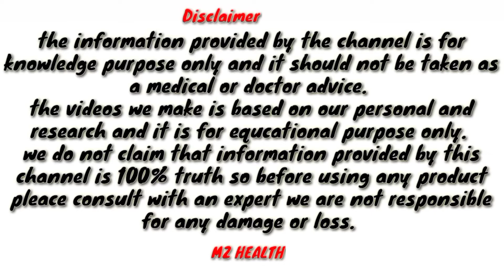कील, मुहासो को करे जड़ से खत्म || treatment of acne and pimple || (MZHEALTH)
cream _ acnestar mankind pharma.

now and then. We keep trying many things to get rid of these pimples. In this video, Dr. Dhananjay Chavan gives some tips on How to Prevent Pimples on Face. 00:25 - Tip 1- Keep Your Face Clean 00:42 - Tip 2- Face Wash 00:59 - Tip 3- Scrubbing 01:20 - Tip 4- For Blackhead & Whitehead 02:04 - Tip 5- For Oily Skin or Pimple Prone Skin 02:28 - Tip 6- Diet Tips for Acne-prone Skin 02:46 - Tip 7- Makeup Removal 03:02 - Tip 8- Hair Cosmetic Product 03:16 - Tip 9- The Frequent Habit of Touching the Skin 03:33 - Tip 10- Acne Pop-up 03:52 - Tip 11- Sunscreen 04:18 - Tip 12- Stress Management 04:39 - Tip 13- Keep Your Skin Hydrated इस वीडियो में डॉ. धनंजय चव्हाण ने Pimples को आने से रोकने के लिए कुछ आसान युक्तियाँ बताई है| For more dermatologist vetted resources on Acne and Pimple treatment, १) आप अपने Face को दिन में दो बार धोये| २) Oily Face को Exfoliating face wash से धोये, ये आपके block pore को कम करने में मदद करता है| ३) Oily या Pimple prone skin है तो सारे स्किन केयर प्रोडक्ट बहोत ही ध्यान से चुने| ४) सोने से पहले मेकअप अच्छी तरहसे धोये, मेकअप रातभर रखने से आपके pore block होते है और पिम्पल्स आ सकते है| ५) आपके स्किन को धुप से बचने के लिए आपको Broad Spectrum Sunscreen लगाना जरुरी है| ६) Pimples को हाथ से न फोड़े इस वजह से Pigmentation और Scar होने के chances होते है| Are acne & diet related... Social Presence: ClearSkin Instagram: .. ClearSkin ... Connect with me through Video Consultation & share your queries ClearSkinLaserSkin&HairClinic AskDrDc drdhananjaychavan darkneck dermatologist skincaredoctor skin doctor वीडियो देखने के लिए धन्यवाद Pimples को कैसे रोके

AllRelatedFrom ClearSkin Laser Skin & Hair ClinicRecently uploadedWatched